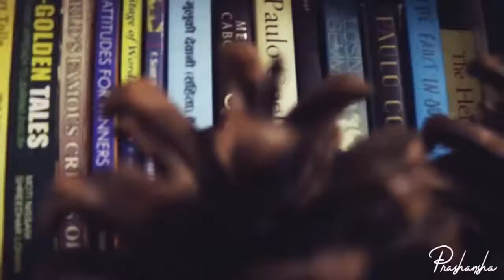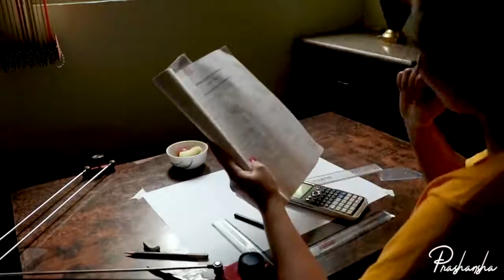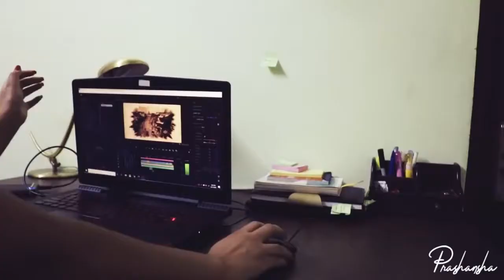A Day in my Lockdown Life ( Prashansha K C)